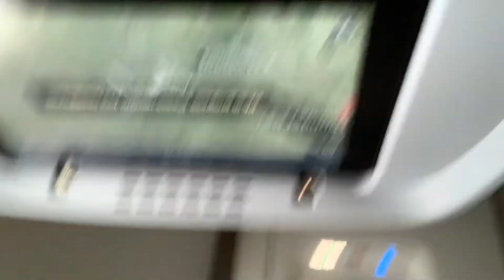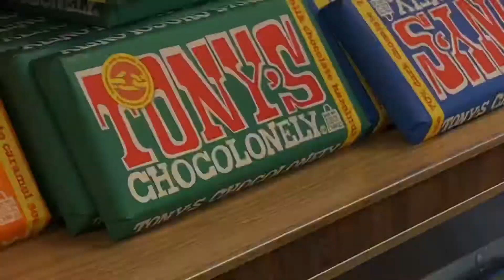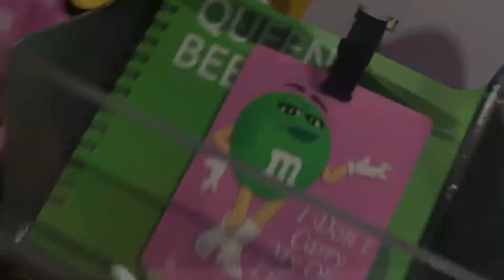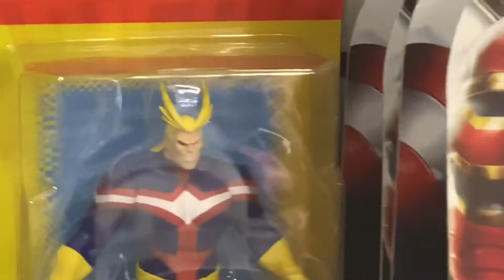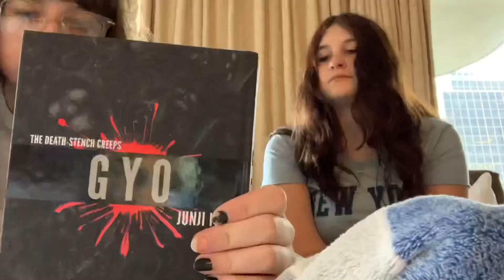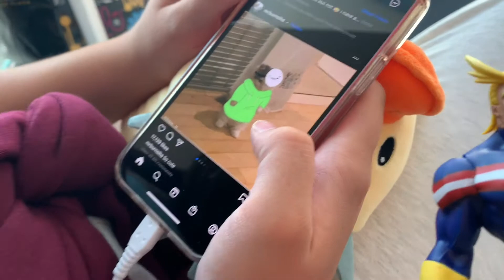We went to New York!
Sorry we vanished for nearly 2 months! We’ve been very busy! I’ll try to post weekly again